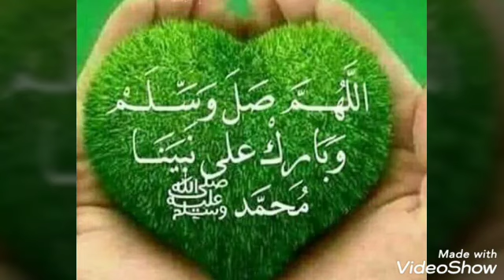جينواز بكريمة الزبدة الأصلية بذوق الموكا بزااف بنينة بكل التفاصيل سهلة وبسيطة